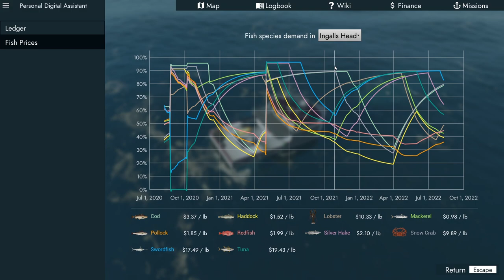DEEP LINES & DEEP DEBT! - Episode 40 - Fishing North Atlantic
Welcome to Fishing North Atlantic, a recently released game where you can fish in the North Atlantic for plenty of different fish plenty of different ways.  This series will be my adventures in this game trying to own all the boats, fish every type of fish, and to earn plenty of money!